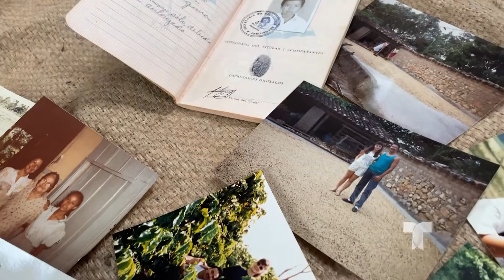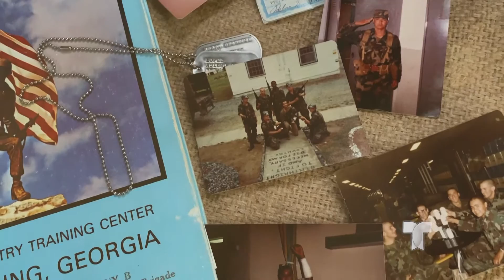Hombre hispano continúa tradición familiar y se logra posicionar en la industria del café en los